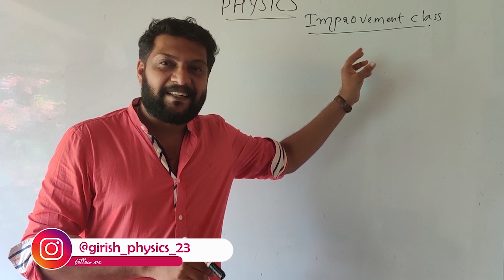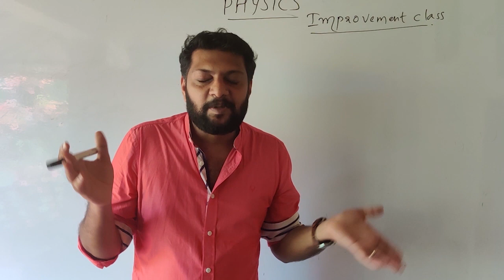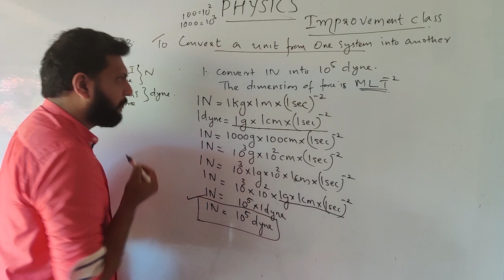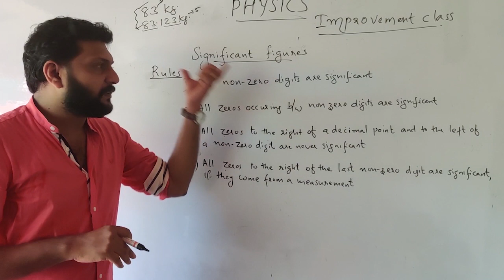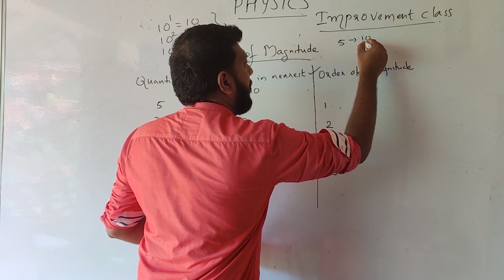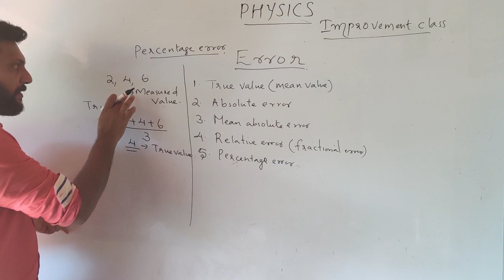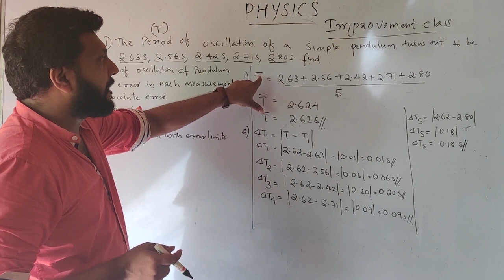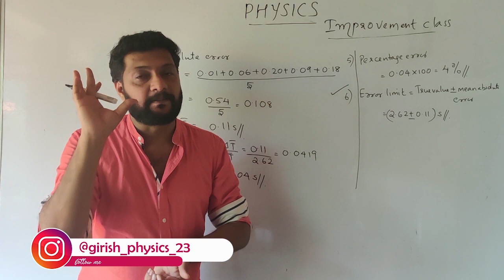+1 Improvement Vol-3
Hope all learned the topics.
Here I'm attaching the google drive link for physics notes and also providing special material for learning